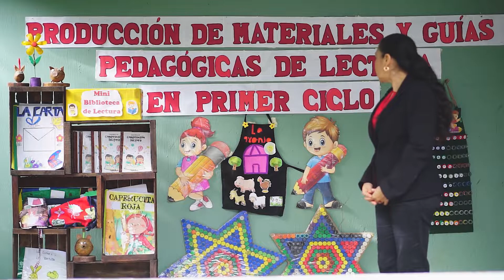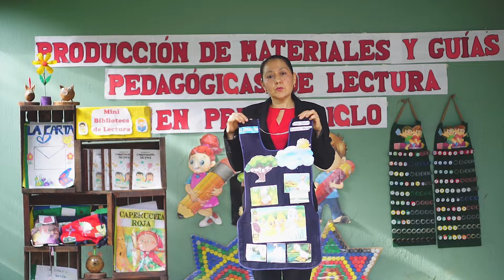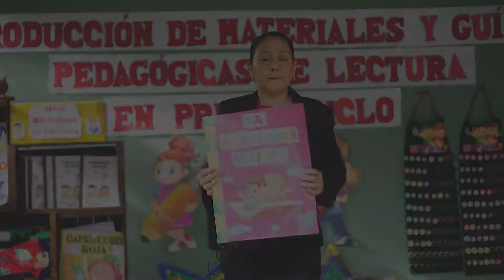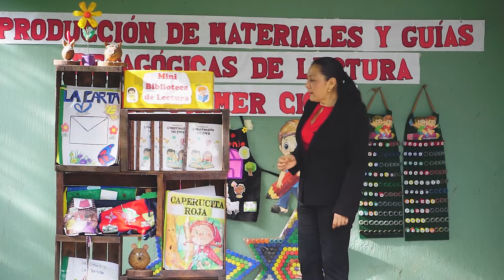PME - PADEP/D - Profa. Lili Mijangos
La implementación del Proyecto: Producción de Materiales y Guías Pedagógicas de Lectura en el Primer Ciclo de Educación Primaria por la profesora Elida Lilí Mijangos Recinos el cual fue desarrollado en la EORM Aldea Sapuyuca, para fortalecer en los estudiantes el hábito de la lectura. Esto cómo parte del Proyecto de Mejoramiento Educativo en la Carrera de Licenciatura en Educación Primaria con Énfasis en Educación Bilingue, en el programa Académico de Dasarrollo Profesional Docente PADEP/D a través de la USAC.